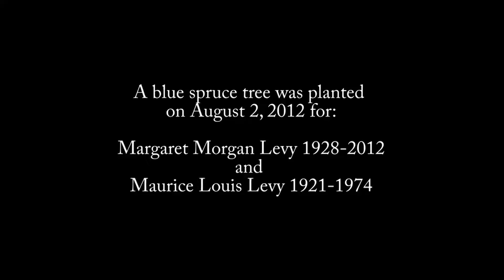Tree planting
A blue spruce was planted for Maurice and Margaret Levy.